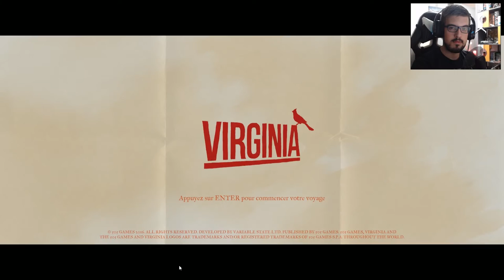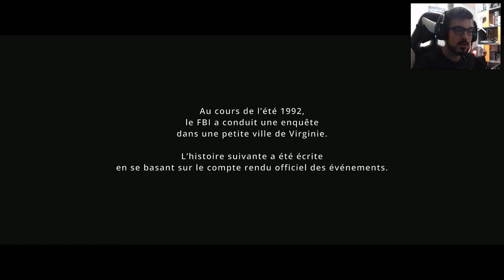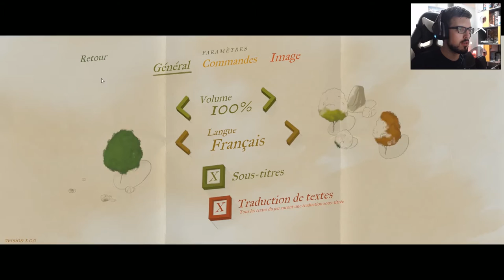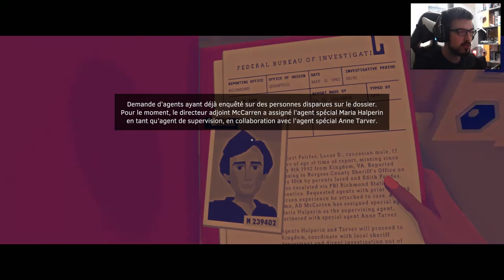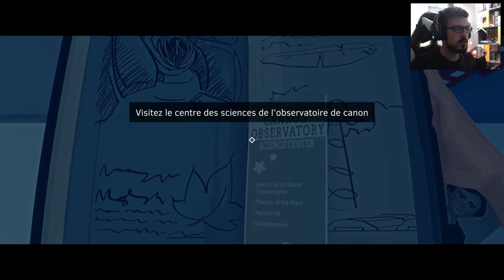[FR] Virginia - Episode 01 - Un jeu pleins de mystère !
On part aujourd'hui dans un jeu indépendant quelque peu mystérieux : Virginia.

Sorti le 22 Septembre 2016 sur Steam, Virginia est un thriller solo à la première personne qui se déroule dans une petite ville avec un secret. Vivez l’enquête d’une personne disparue à travers les yeux de l’agent du FBI tout juste diplômé, Anne Tarver.

- 7 € de réduction pour vous inscrire sur l’offre de votre choix à avec mon code « MrHusotsukigamo7 »
300 points offerts sur ZappyDay – le site qui vous fait gagner plein de cadeaux facilement en cliquant